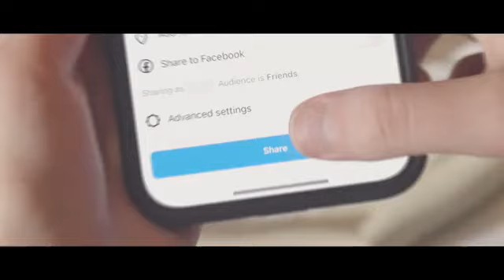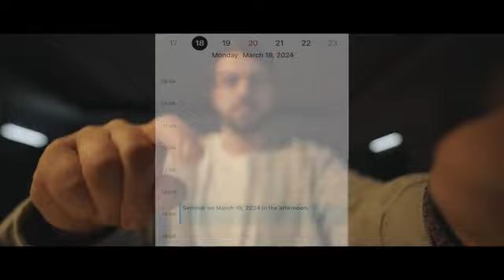BANG!CASE | The First Phone Case with 3 Customizable Buttons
iPhone case with its own battery and chip｜Individual buttons｜Enhance the efficiency of your iPhone｜One-touch activation of any function